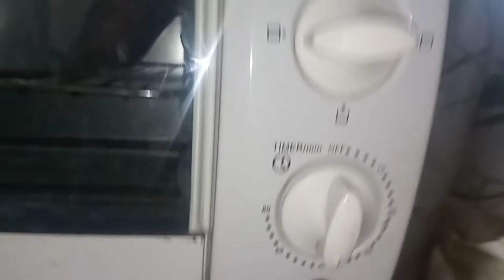Basic Vanilla Sponge Cake Recipe //How to make Basic Sponge Cake /plain sponge